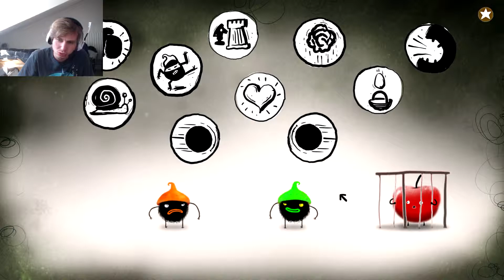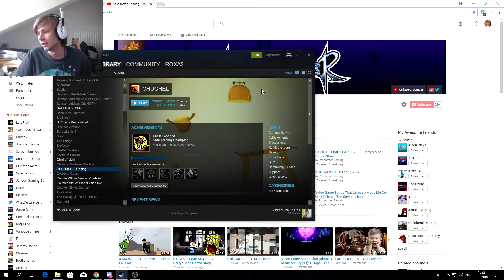WHAT WERE THE DEVELOPERS SMOKING? - CHUCHEL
One of the most random games I have ever played, but I had a blast. I highly recommend CHUCHEL, if you feel like playing just a fun game with a simple story. I never thought a chase for a cherry could be so crazy!